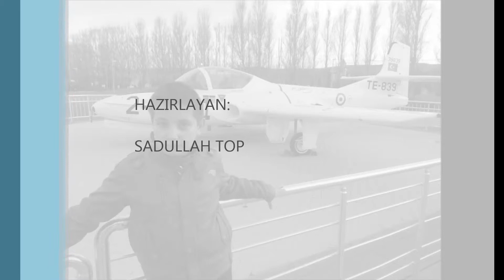SAZOVA GEZİSİ ESKİŞEHİR...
Eskişehirdeki Sazova Parkında 15 Tatilde yeğenimle birlikte gezimizden görüntüler...